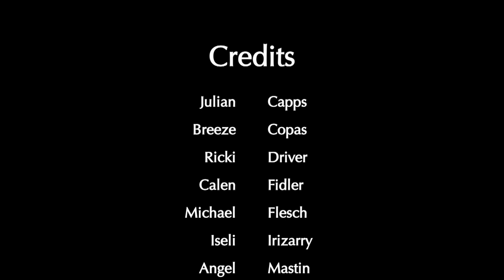LHS BDN August 12, 2019